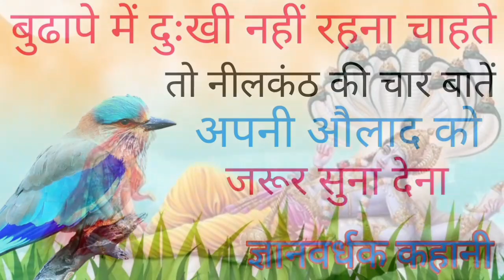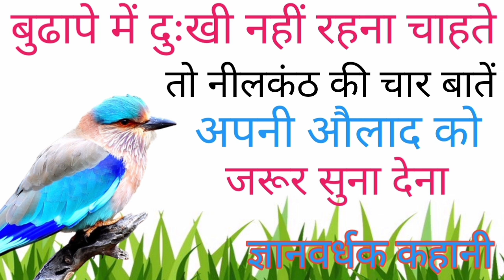अपनी औलाद को जरूर सुनाये बुढ़ापे में दुखी नहीं रहोगे ज्ञानवर्धक कहानी///story of the neelkanth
Bhartiya Hindistory
motivational Hindistory
motivational Hindikahani
live शिव महापुराण कथा,
raintur शिव महापराण कथाPrachinGyanSacchaGyan
PrachinGyan SacchaGyan
Bhartiya Hindistory
motivational Hindistory
motivational Hindikahani